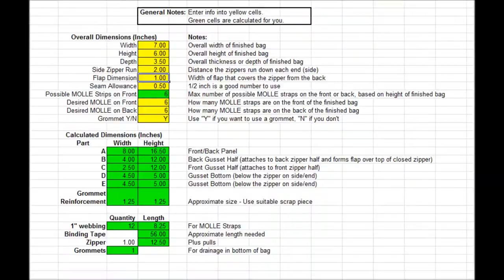MSR Cook Kit Pouch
Finished this up tonight.  1000d olive green cordura, 1 inch webbing, #69 nylon thread, #10 zipper/pulls,